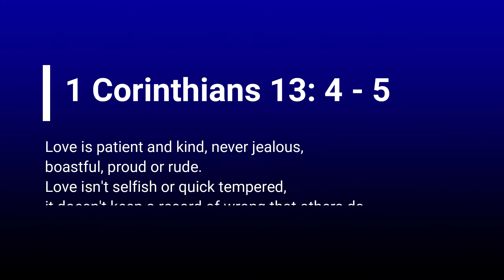Sources of Love_ Mwangilwa C Abel Ft Willie & Enock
Their is more to Love and more to learn about its expression.
Sources of Love